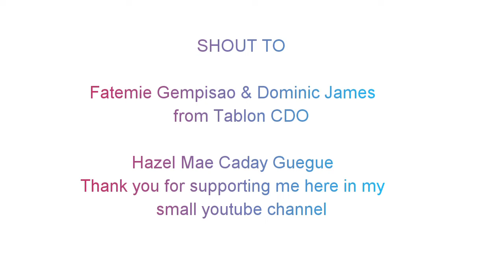Cheesey Milo Puto Ala Cupcake •Business Recipe| Video #43|Cooking vlog 17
Milo Puto Ala Cupcake
•Business Recipe
| Video #43 |Cooking vlog 17

Make 90 Puto molds 💖

Pinagpalang Ate Recipe